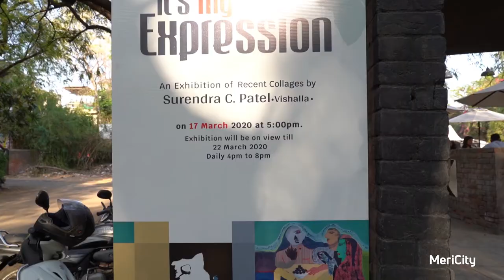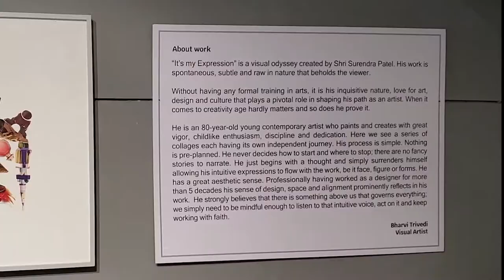Art Exhibition - 07 | Surendra Patel - Vishalla | MeriCity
The seventh art exhibition by Mr Surendra Patel - the founder of the famous Vishalla restaurant in Ahmedabad.

This series is significant because it marks his transition from reality based depiction to his expression through abstract, and unplanned. Amazingly, that has turned out to be rather pleasant for any art connoisseur's eyes, mind, and heart.

This series has drawn attention of a great number of fine art lovers in Ahmedabad. That includes great art exponent such as Mr Natu Mistry. A number of artists and art critics have given positive reviews about his work.

The exhibition is organized in the art gallery by the famous Ahmedabad ni Gufa in Ahmedabad from 17th till 22nd March 2020, and is opened from 4pm - 8pm.

The revenue from the sale of the art-works will be donated to the welfare fund of the Blind People's Association, Ahmedabad.

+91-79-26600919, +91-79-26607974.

Download MeriCity App,

MeriCity helps people explore the best in local living, including dining, attractions, events, shopping, culture, volunteerism, and more. Our website and free mobile app make it easy to discover the popular and hidden gems of cities across Gujarat and beyond, whether you are from the local area or are visiting from afar.